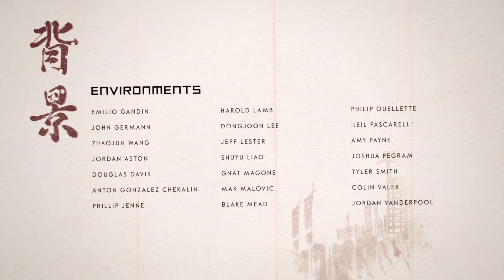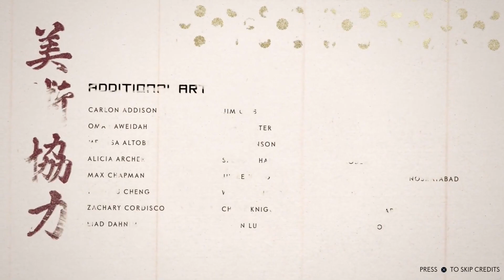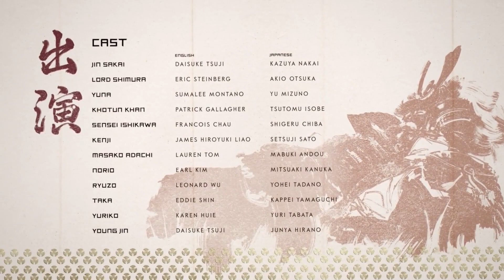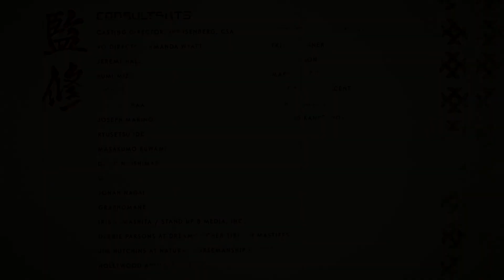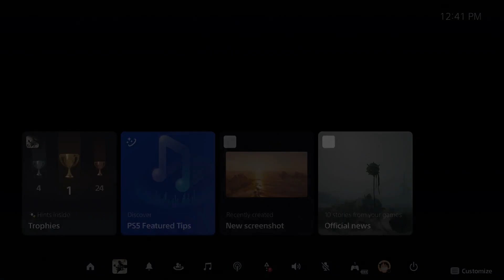WE COME ACROSS THE HARDEST DECISION IN THE GAME!!! GHOST OF TSUSHIMA GAMEPLAY ENDING - PART 29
Videos are being posted on a daily basis. Also check out Lasean_gaming on instagram as well!!